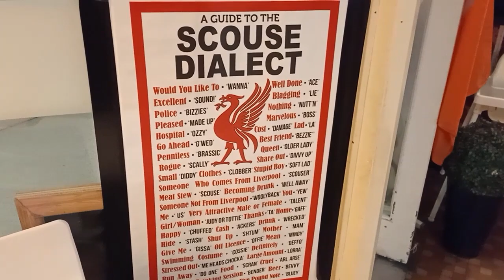Chantilly Beatles Cafe Liverpool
Chantilly Beatles Cafe @ 8 Mathew Street, Liverpool is a great place for breakfast - I had the vegetarian breakfast with plant-based sausage, hash browns, egg, beans, tomatoes and toast a great deal for less than four pounds - my wife had the road-kill version - same price - the coffee was good but more expensive than the meal - total was $19 USD. Beatles stuff all over - a nice little cafe next to the Cavern Club.